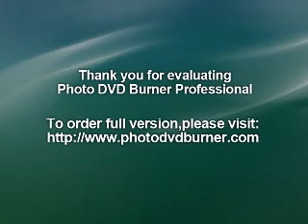ILYAS AHMED ADIL 2012